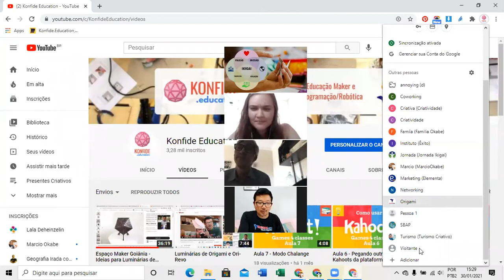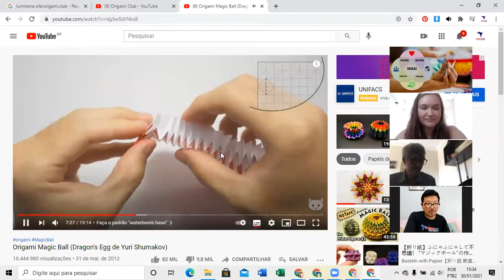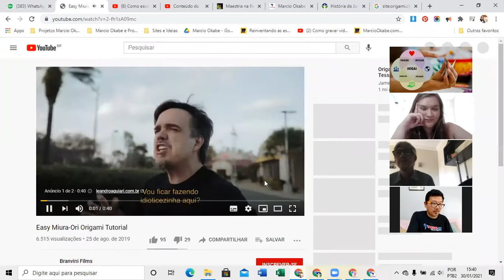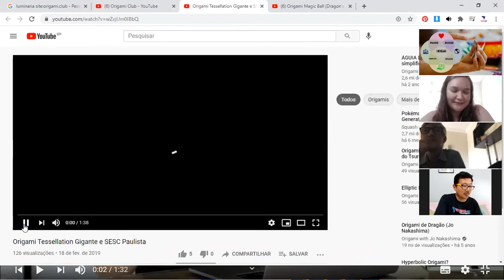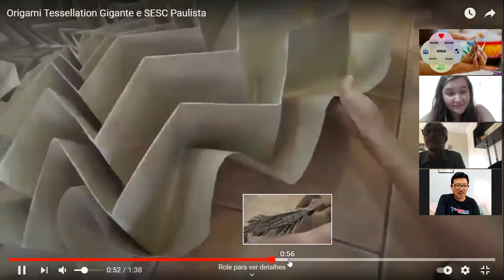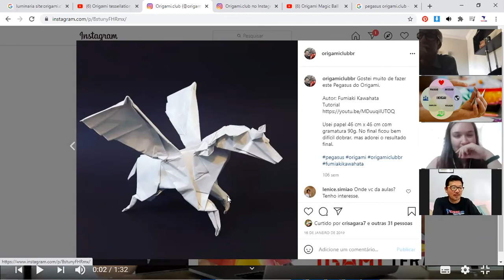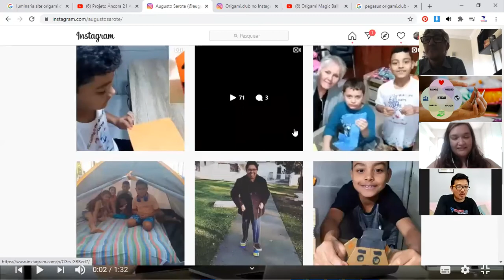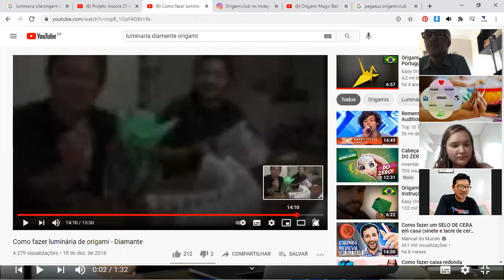Origami club Encontro 01